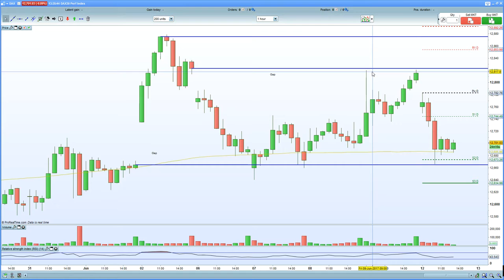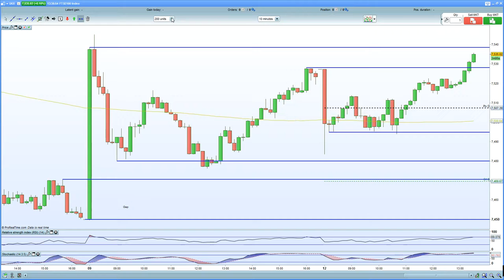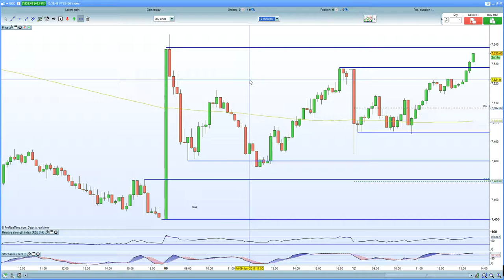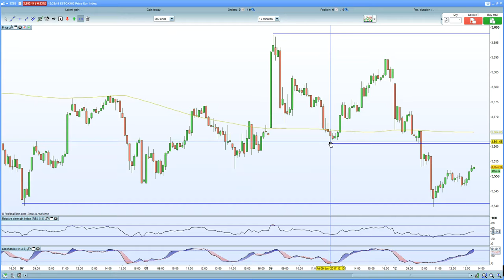FTSE 100 shakes off the coalition of chaos concerns. DAX 30 follows Nasdaq lower to gap fill